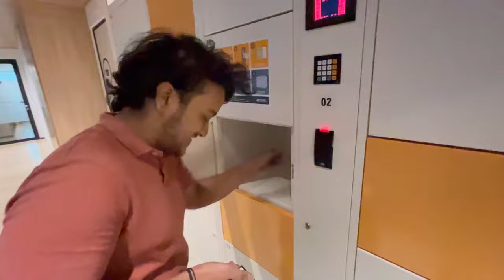Life of Gurgaon offices concentrix, webhelp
Hello guys today in this video i  am gonna tell you about my office routine

A Product which i use
kodak mic
Rode Lavelier
Boya collar mic
Boya Shot gun mic
Go pro mic adaptor
Ulanzi go pro 5, 6, 7 vlogging case
Yantralay hero 8 vlogging case
Hero 8 Media mod
Hero 9 Media mod
Axor helmet
Go Pro Helmet mounts
Go Pro Helmet J mounts
Go Pro Chin mount
Bike Chrger
Liqui Moli Performance Pack
Liqui Moly Engine Oil
Hydration Bladder
Motul Chain lube & Cleaner
Waterproof bag
Chain Cleaner Brush
Mobile Tripod Mount
Riding jacket
Riding Pant
Saddle Bag

social sites .

keep support